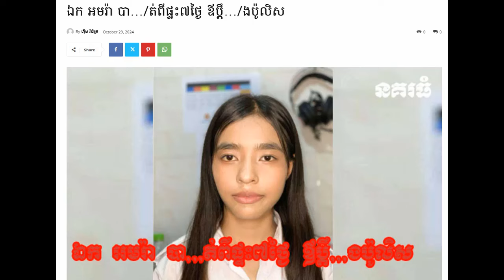Father announcement find his daughter/A comedian Mr.Tiko his son request to stop funny action